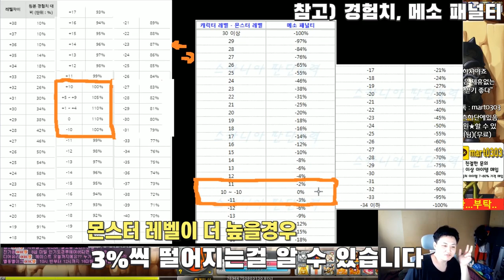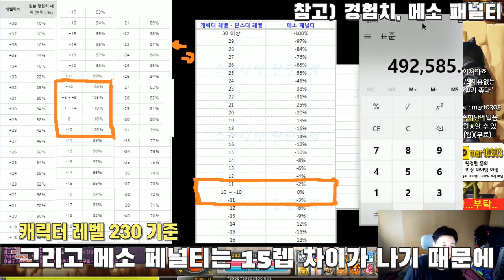와일드헌터 동굴윗길(아르카나) 6분 경험치 메소 사냥터 측정 추천영상 & 먼치의 경험치도핑,메소,경험치 패널티소개[메이플스토리